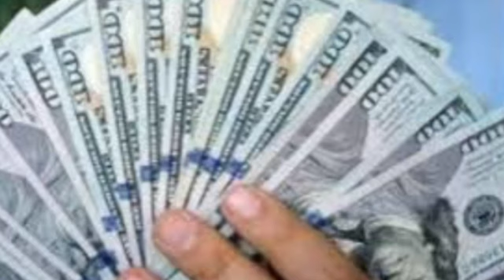اسعار الدولار والعملات العربيه والاجنبيه في السوق السوداء اليوم الاثنين 1 يوليو 2024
الدولار
800 يورو مقابل الدولار
الدولار 70 جنيه
الدولار 60 جنيه
500 درهم مقابل الدولار
500 يورو مقابل الدولار
5000 ريال سعودي مقابل الدولار
50 يورو مقابل الدولار
500 ريال سعودي مقابل الدولار
500 درهم مغربي مقابل الدولار
الدولار 50 جنيه
الدولار 40 جنيه
300 يورو مقابل الدولار
300 ريال مقابل الدولار
3000 ريال مقابل الدولار
3000 درهم مغربي مقابل الدولار
الدولار 365
1 جنيه استرليني مقابل الدولار
1 درهم مغربي مقابل الدولار
100$ استرالي الى الدولار الأمريكي
100 دولار نيوزيلندي مقابل الدولار
1000 درهم مغربي مقابل الدولار
الشيكل مقابل الدولار
الليرة السورية مقابل الدولار
اليورو مقابل الدولار
الريال السعودي مقابل الدولار
0 سعر الدولار
00 الدولار
0سعر الدولار اليوم
100 يوان صيني مقابل الدولار
100 يورو مقابل الدولار
اسعار الدولار في السوق السوداء
الليرة التركية مقابل الدولار
اسعار الدولار
بيع الدولار للمسافرين مصرف الرشيد
بكام الدولار في السوق السوداء
بنك مصر سعر الدولار
بكام الدولار
بكم الدولار اليوم
بيتكوين مقابل الدولار
بكام الدولار اليوم
بيش الدولار
بورصة الدولار
بيش الدولار اليوم
تحويل الدولار الى دينار عراقي
تحويل من الدولار الى الريال العماني
تحويل الدولار الى الدرهم
تحويل الدولار الى درهم
تحويل الدولار الى دينار
تحويل من الدولار للريال
تحويل الدولار الى الدينار الجزائري
تحويل من الدولار الى الريال
توقعات سعر الدولار في السوق السوداء
تحويل الدولار الى ريال
ثمن الدولار الكندي بالدرهم المغربي
ثمن الدولار اليوم في مصر
ثمن شراء الدولار بالدرهم المغربي
ثمن الدولار بالدرهم
ثمن الدولار بالجنيه المصري
ثمن الدولار في مصر
ثمن الدولار في السوق السوداء
ثمن الدولار بالدينار الجزائري
ثلاثية الدولار
ثمن الدولار بالدرهم المغربي اليوم
ثمن الدولار اليوم
جنيه مصري الى الدولار
جنية جنوب السودان مقابل الدولار
جنيه مصري مقابل الدولار في السوق السوداء
كم الدولار اليوم في سوريا
جرام الذهب مقابل الدولار
جنيه السوداني مقابل الدولار
جنيه إسترليني مقابل الدولار
جنيه المصري مقابل الدولار
جنيه مصري مقابل الدولار
حساب الدولار بالدرهم
حسب الدولار بالريال
حساب الدولار بالريال السعودي
حاسبة الدولار بالريال السعودي
حساب الدولار بالعراقي
حجز الدولار للمسافرين
حاسبة الدولار
حجز الدولار
حساب الدولار
خياطة الدولار
خريطة سعر الدولار
خلفيات الدولار
خبير اقتصادي عن الدولار
خطاب السيسي عن الدولار
ختم الصرافة على الدولار
خبراء الاقتصاد عن الدولار
خدمة بيع الدولار للمسافرين
ختم ويسترن يونيون على الدولار
درهم مغربي مقابل الدولار
دينار الكويتي مقابل الدولار
دينار بحريني مقابل الدولار
دينار تونسي مقابل الدولار
دينار جزائري مقابل الدولار
دينار ليبي مقابل الدولار
دينار كويتي مقابل الدولار
دينار اردني مقابل الدولار
درهم اماراتي مقابل الدولار
سعر الدولار اليوم ذي قار
ذهب عيار 21 مقابل الدولار
ذهب مقابل الدولار
روبل مقابل الدولار
رمز الدولار
رؤية الدولار في المنام للرجل
ريال مقابل الدولار
رؤية الدولار في المنام للمتزوجة
ريال عماني مقابل الدولار
ريال قطري مقابل الدولار
ريال سعودي مقابل الدولار
رابط حجز الدولار مصرف ليبيا المركزي
زي الدولار
زياده الدولار اليوم
متى ظهر الدولار الامريكي
غرام الذهب ٢١ مقابل الدولار
غرام الفضة مقابل الدولار
غرام الذهب مقابل الدولار عيار 21
غرام الذهب مقابل الدولار
في مصر سعر الدولار
في السودان سعر الدولار اليوم
في السوق السوداء سعر الدولار مقابل الجنيه
في السوق السوداء الدولار
في العراق سعر الدولار اليوم
في مصر سعر الدولار اليوم
في سوريا سعر الدولار اليوم
في السوق السوداء سعر الدولار اليوم
في السوق السوداء سعر الدولار اليوم في مصر
فئات الدولار
قيمة الدولار بالريال
قيمة الليرة التركية مقابل الدولار
قيمة الدرهم الاماراتي مقابل الدولار
قيمة الجنيه المصري مقابل الدولار
قيمة الدولار بالدرهم
قيمة الدولار بالدينار الجزائري
قيمة الريال السعودي مقابل الدولار
قيمة الدولار
قديش الدولار اليوم
قرار البنك المركزي المصري بخصوص الدولار
كم يساوي الدرهم الاماراتي مقابل الدولار
كم سعر الدولار اليوم في مصر
كم يساوي الدولار بالدرهم المغربي
كم سعر الدولار  الدولار الواحد الحلقة 04